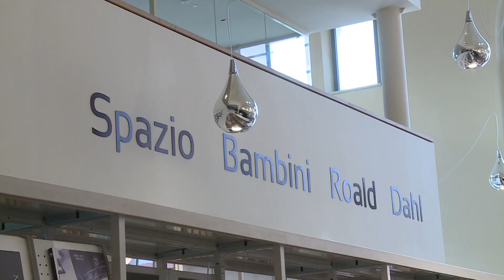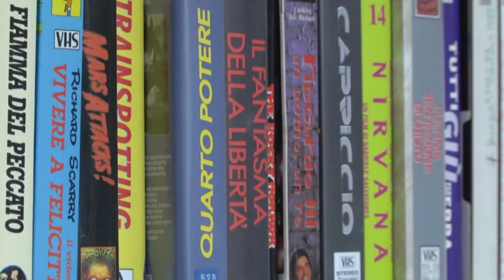Biblioteche e Mediateca, presidi e numeri importanti per la cultura cittadina 09-01-2024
La Biblioteca Beghi alla Spezia è stata frequentata nel corso del 2023 da oltre 53.000 utenti, il dato emerge dalla analisi dei flussi nelle biblioteche cittadine.